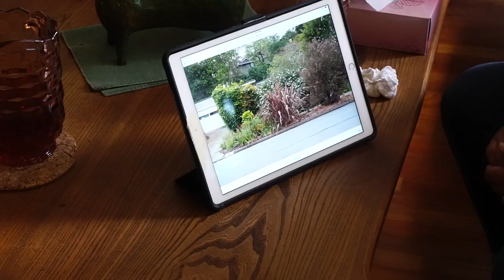DELICIOUS Fig Tart | Cooking with FAN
Late Bloomer Fan Glenda and husband Richard visit, gather figs and Kaye and Glenda make a delicious fig tart.